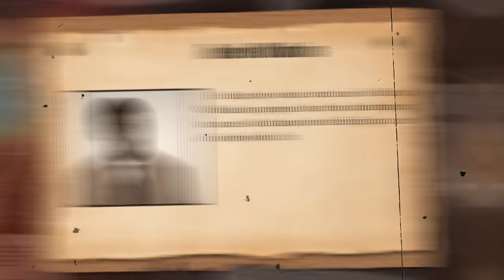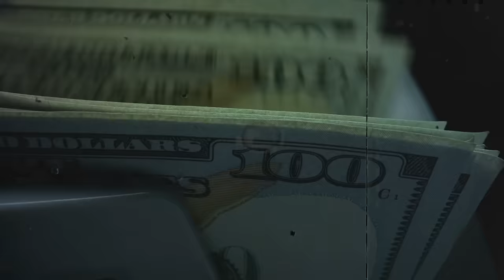What REALLY Happened To Diddy's Former Assistant Fonzworth Bentley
Bentley quickly became a sensation, jumping from Diddy's shadow to fame. His popularity soared, and soon, he left his umbrella behind to chase his music dreams. Now, many fans are wondering, what's Bentley been doing since he left Diddy's side? His life has been a discussion for many fans, with many wondering why did he leave Diddy if he was the one to give Bently a step to move forward in life. Well, given Diddy’s history, many people believe that there’s something else than what meets the eye.